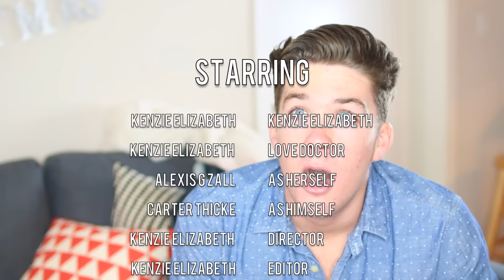HOW TO GET A BOYFRIEND FT ALEXIS G ZALL | Kenzie Elizabeth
Hi guys! Today I'm starting a BRAND NEW series on my channel KenzieTheLoveDoctor. In this series I set up one youtuber/social media person with one of my college friends from USC. Today I'm setting up Alexis G Zall with Carter Thicke! See if they hit if off, fall in love, start dating, have 5 kids, get married, and life happily ever after in this video.